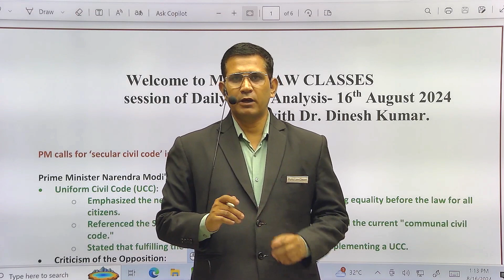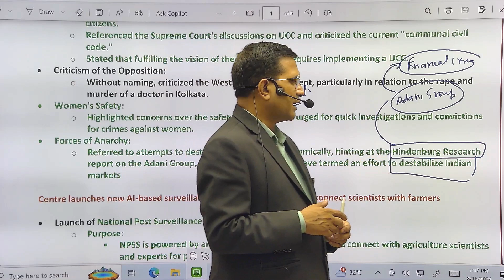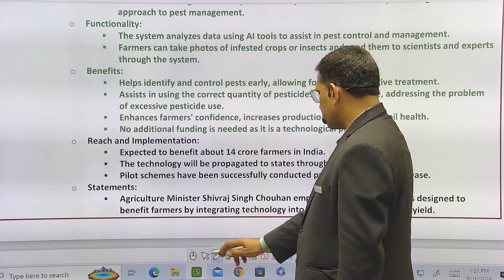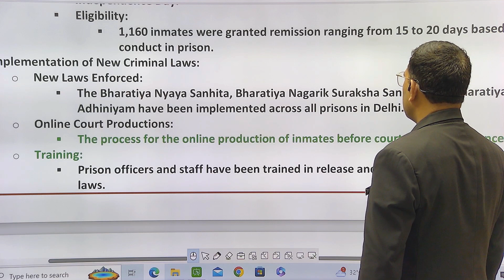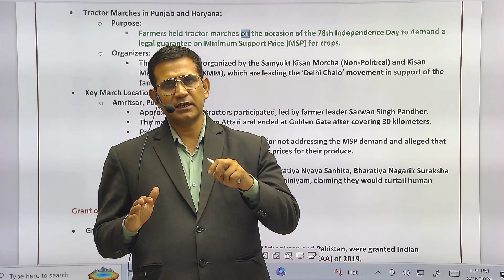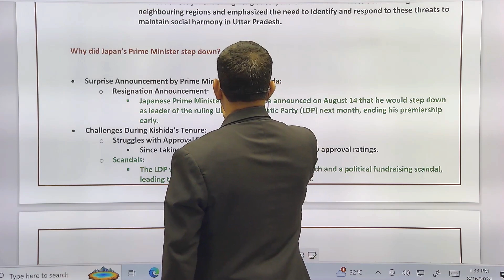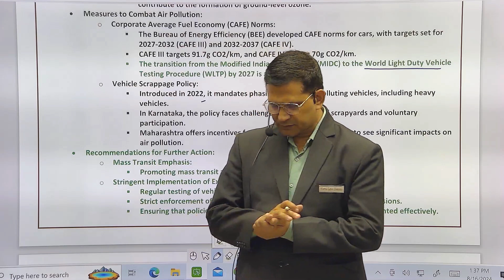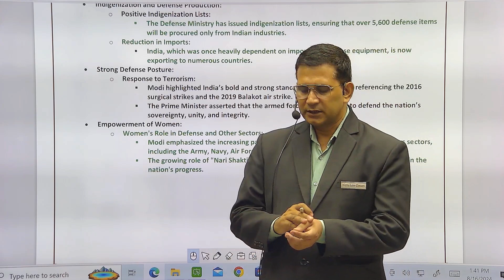THE HINDU | Daily Newspaper Analysis by Dinesh Kumar | 16-08-2024 | Manu Law Classes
As part of our Daily News Analysis, this video discusses important news from the daily news analysis dated August 16, 2024, such as secular civil code, National Pest Surveillance System, 78th Independence Day, Citizenship (Amendment) Act (CAA), Assam Accord 1985, and many more. These topics are important for CLAT, AILET, and other Law Entrance Exams and other exams.